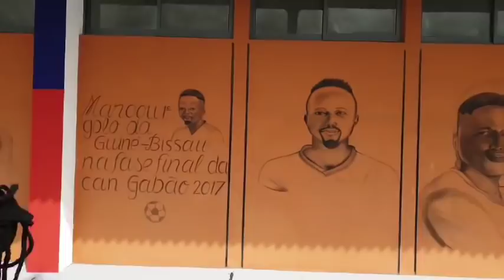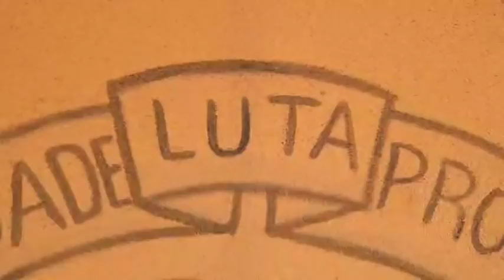Guiné-Bissau vs Zambia- Ambiente denteo do estadio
Video credito ao Albano Barai